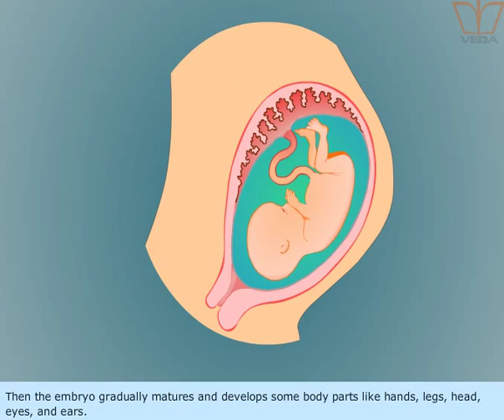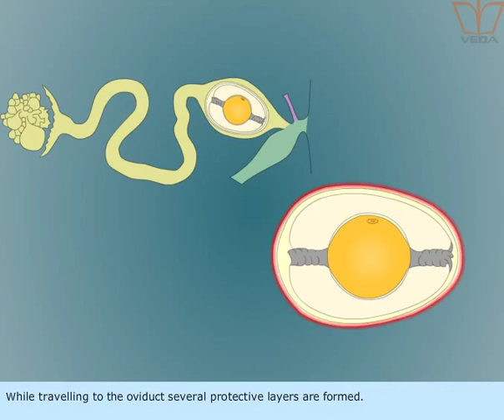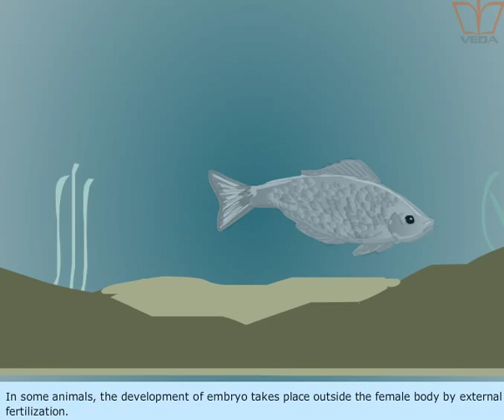Biology Development of embryo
CBSE 8th Biology - Development of embryo